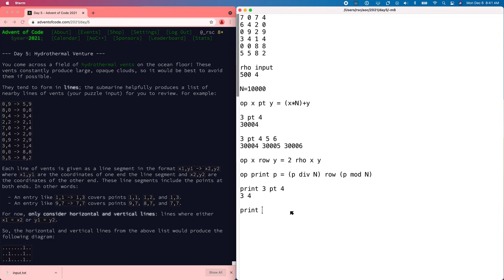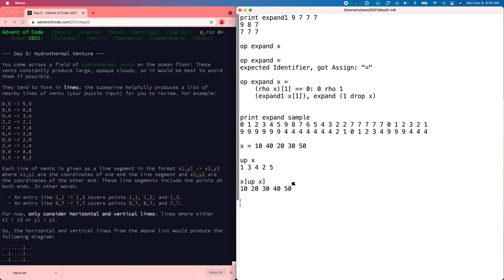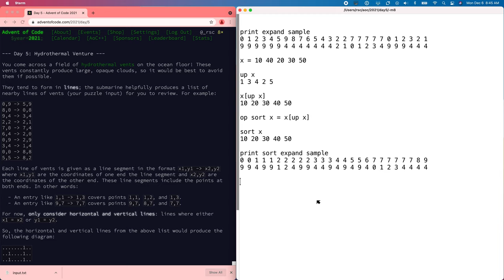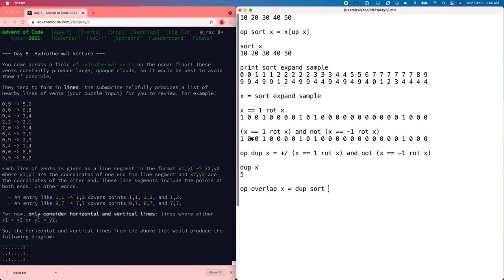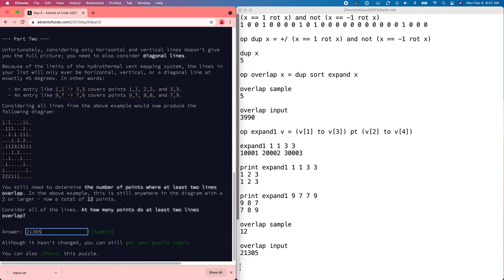AoC 2021 Day 5 using Ivy [Line crossings]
Solving the Advent of Code 2021 Day 5 puzzle, still using Rob Pike's Ivy calculator.